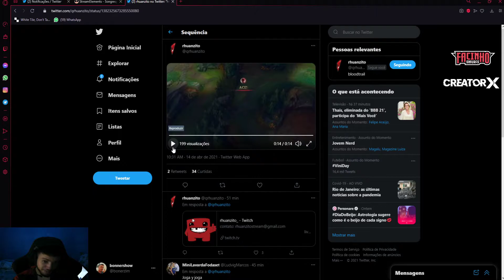Willian bonner reagindo ao Rhuanzito pegando fogo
Streamer: Roxinha/wilianbonnerlol
Descriçao
pode mandar clips pelo direct
vo dar os creditos pro @ que mandou
o clip
Ative as notificações pra ver os
melhores clips do yt

TAGS PRA DAR UMA DIVULGADA NO VIDEO
leagueoflegends​clips
clips​ lol
dudu​duelista
jean​ mago
jean​ mage
keio​psicopata
jean​ mago
jean​ mage
league​ of legends clips
lol​ clips
clips​ league of legends
clips​ lol
highlights​ lol
live​ lol
lol​ live
ranger​ tiltado
titan​ gragolandia
trava​ lol
lol​ highlight
league​ of legends highlight
lol​ melhores jogadas
melhores​ jogadas league of legends
clips​ cblol
league​ of legends melhores momentos
league​ of legends
videos​ lol
lives​ engraçadas
momentos​ engraçados em live
jean​ mago irelia
jean​ mago top1
jean​ mago yasuo
jean​magoyasuo
jean​ mago montage
brtt​ cblol

as tags ajudam o video a ser distrubuido